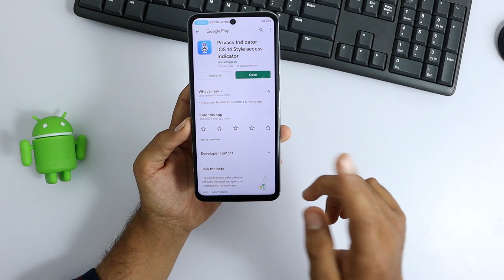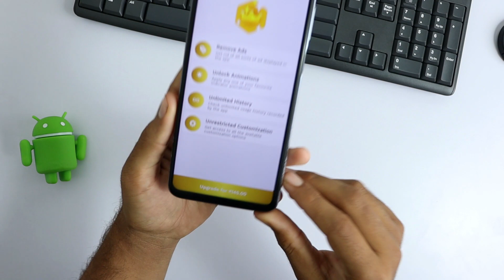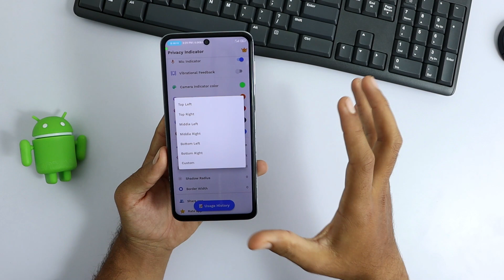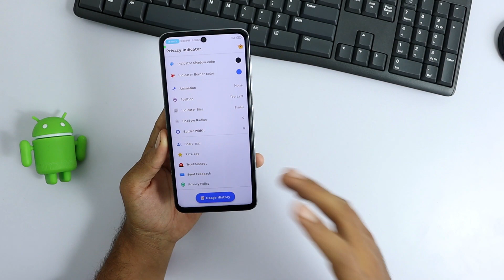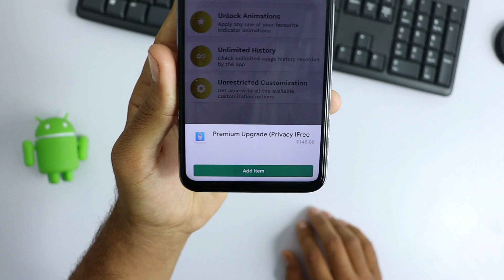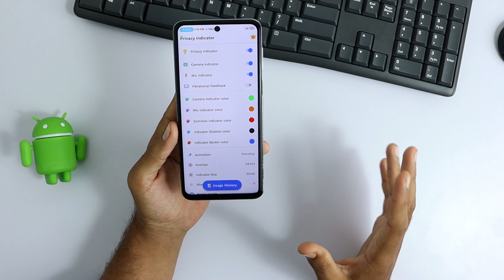Giveaway iOS 14 Privacy Indicator Premium App Promo Codes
Only 50 viewers will get this free promo code so be quick.

Step 2: Take a screenshot and share me on telegram (My ID is